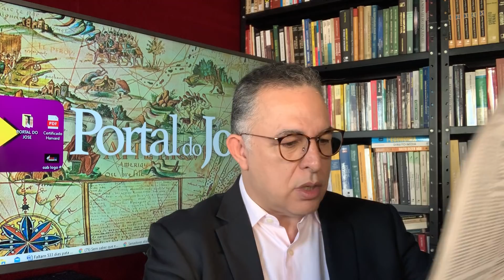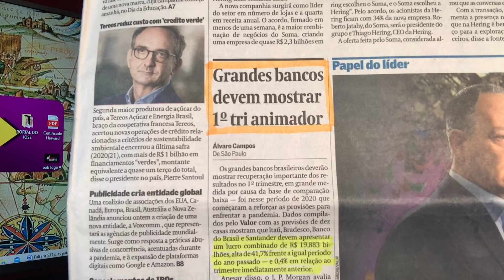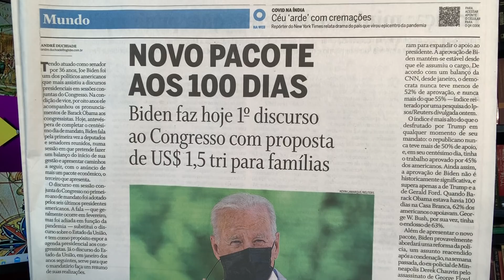Guedes e a CPI: Quantos ainda serão enganados? O futuro pode ser amargo. Hospício? Renan? Bolsonaro?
Faltam 528 dias para que o hospício seja desativado. O problema é que além de estarmos com o hospício no poder, enfrentamos a reencarnação do gangsterismo de Chicago.
PAulo Guedes prejudica o Brasil. Falastrão, veio ao governo para fazer negócios. Não se importa com críticas e nem com ofensas. Psicopatas não se ofendem. Só sairá se for demitido. Ficará até o último segundo.
A CPI pode aapontar caminhos. Mas os meios de comunicação pretendem salvar Bolsonaro até 2022.
Vamos continuar a grita de nossas janelas: PEGA LADRÃO!